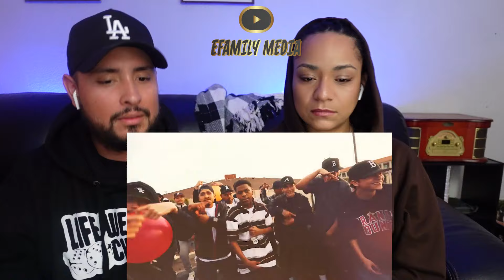DrexTheJoint - Bounce Out (eFamily Reaction!)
$efamilymedia